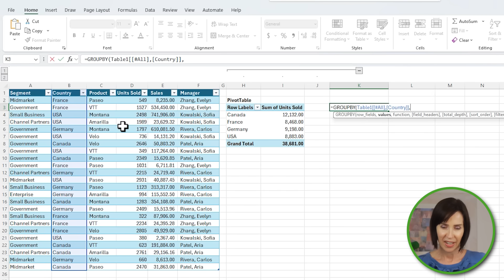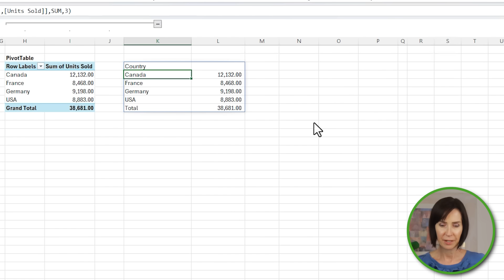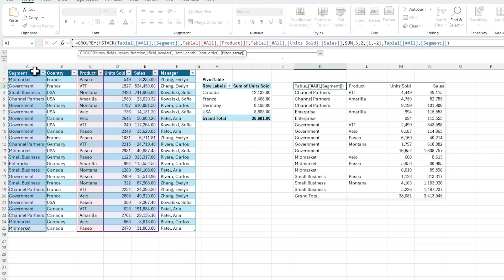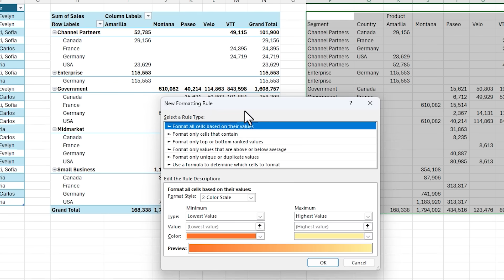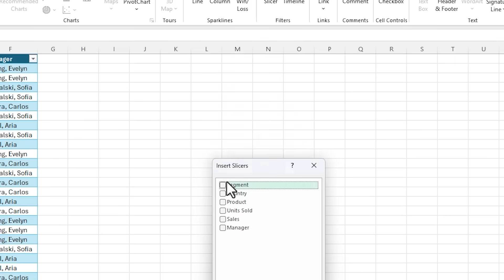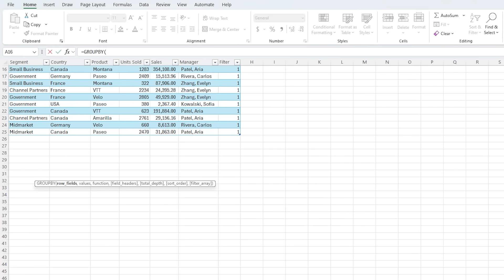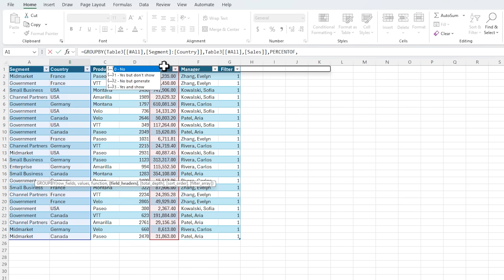You DON'T Need PivotTables Anymore (Here Is Why)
The GROUPBY & PIVOTBY functions as alternatives to PivotTables.

The problem with PivotTables is that you have to manually click the "Refresh All" button to update them when your source data changes. But the new GROUPBY and PIVOTBY functions solve that by enabling you to easily group and aggregate in a formula. However, one of the best things about PivotTables are Slicers that allow you to quickly filter the data at the click of a button. Let's check out these exciting new functions, and I'll show you a trick that allows you to use Slicers with them, so you never need to use a PivotTable again.